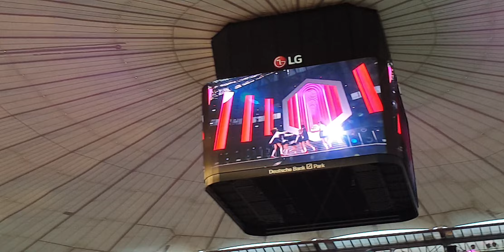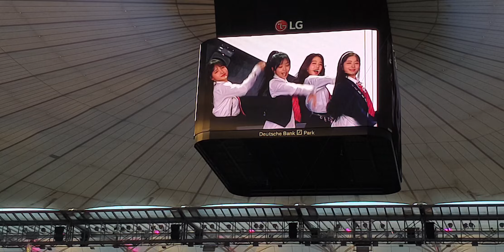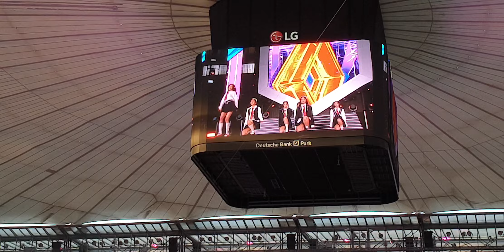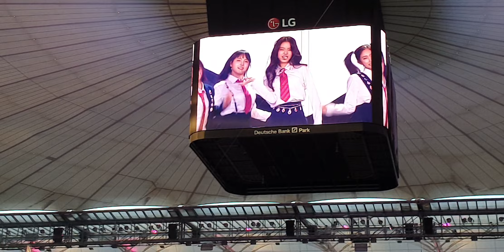IVE - Royal live Day 1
IVE Royal live at Kpop.Flex in Frankfurt/Germany (Sat. 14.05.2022)

* The screen and the audio was a bit off... that's unfortunate but well^^

All rights on this song/performance belong to IVE/Starship Ent.